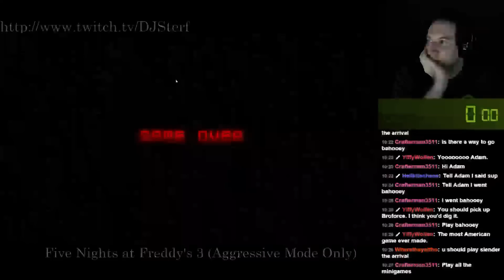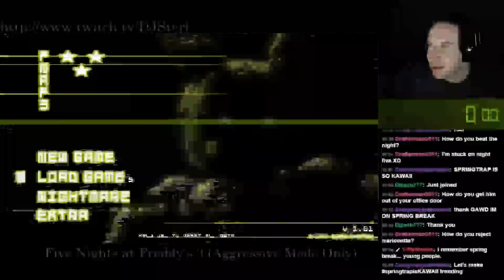FNAF3 | Nightmare Aggressive Only Complete (Full Run) | All Nights Complete on Aggressive Only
Full run of Nightmare Aggressive Only on stream.  Stream can be viewed below...I beat all 6 nights on Aggressive Only on the stream in about 2h45m including goofing around on stream with viewers.  First to beat all 6 on Aggressive-Only? lol.  It doesn't matter, haha.  This isn't nearly 10/20 mode, but it seems to be the hardest achievement possible on FNAF3.  For the full stream (Nights 1-6/Full Game Beaten on Aggressive Only), go